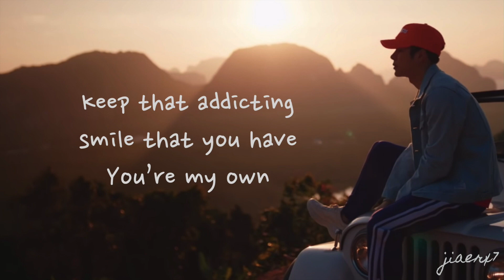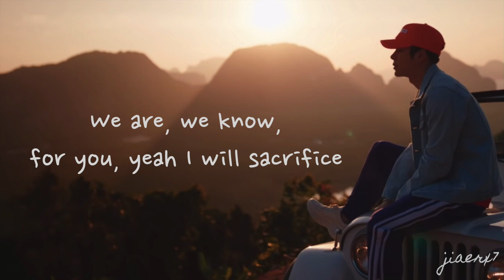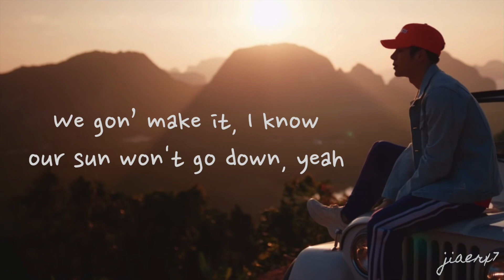Jackson Wang - Dawn of Us (Lyrics)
Jackson Wang - Dawn of Us Lyric VIdeo

Lyrics by Jackson Wang
Composed by Jackson Wang, BOYTOY
Arranged by Jackson Wang, BOYTOY

Video by June